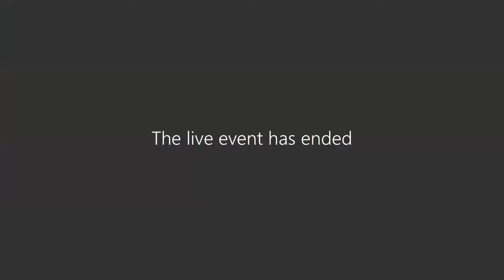Student Victim Assistance Coffee Chats 5 26 2020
Georgia State University students, please share your thoughts on this video by completing a short survey

Student Victim Assistance will provide weekly updates of resources for victims and survivors, of any type of crime, both on and off the campuses of Georgia State University.

This video is made available to registered Georgia State University students for educational and wellness purposes.
For mental health emergencies, please call 911.